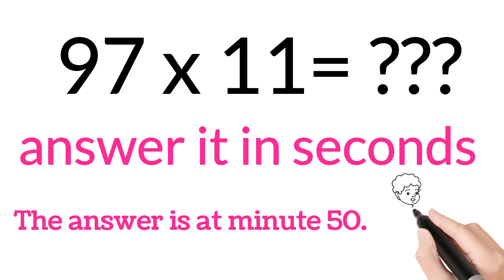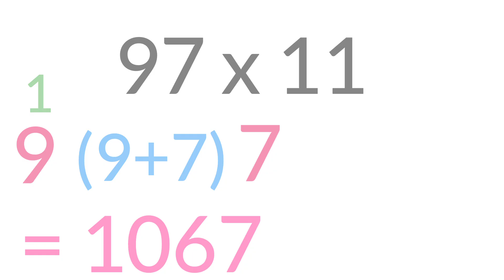97x11=??? Answer it in seconds